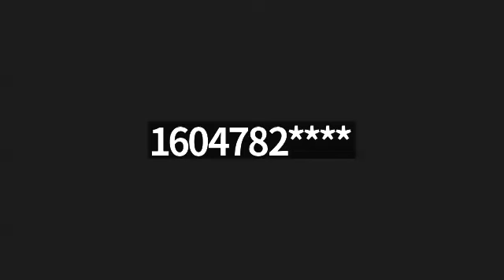230620 VOLB Regular Council Meeting